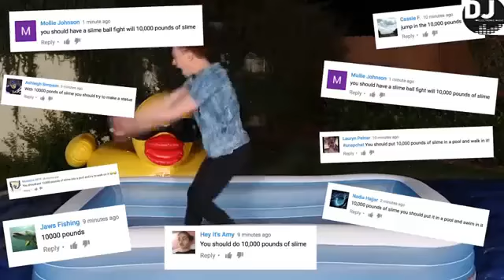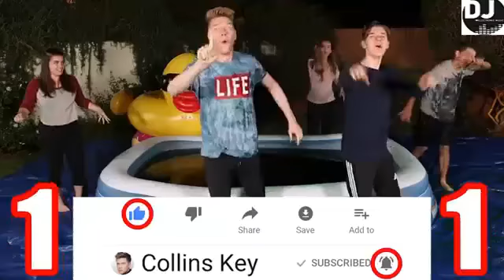10,000 POUNDS OF SLIME IN BATH CHALLENGE!